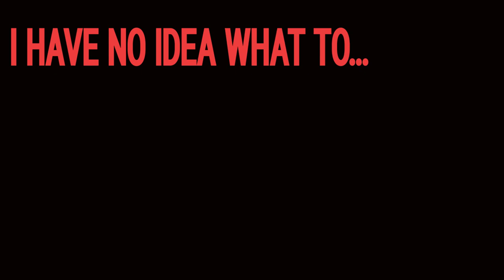I have no idea what to...